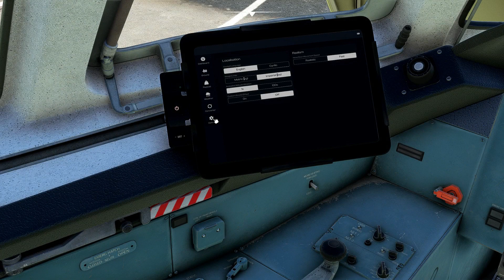Antonov AN 225 landing when there is a strong side wind on Madeira MSFS 2020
Today landing from the difficult side with a crosswind of 251 degrees and force 20.5 kt.
Unload and load at 300% speed.
Then start again from Madeira.
Heute Landung von der schwierigen Seite bei Seitenwind aus 251 Grad und Stärke 20,5 Kt.
Entladen und Beladen bei 300% Geschwindigkeit.
Danach wieder Start von Madeira.